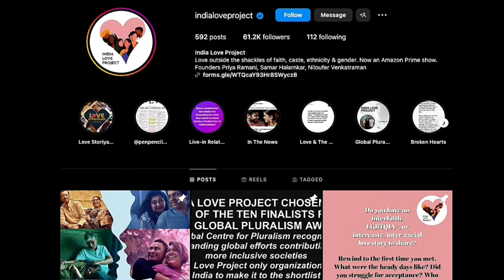How Love Storiyaan Discovers the Real Power of Love | Love Storiyaan Review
Join us for an in-depth review of "Love Storiyaan," the groundbreaking documentary series that delves into the transformative power of love in the face of adversity. In this video, we explore each episode, uncovering the heartfelt stories of real-life couples who defy societal norms and overcome immense challenges for the sake of love.

From interfaith relationships to transcending cultural barriers, "Love Storiyaan" showcases the resilience and strength of couples who refuse to let anything come between them. We analyze the compelling narratives, the emotional highs, and lows, and the universal themes of love, sacrifice, and perseverance.

Whether you're a fan of the series or curious about its impact, this review provides insightful commentary and reflections on the profound messages conveyed in "Love Storiyaan." Join us as we celebrate the triumphs of love and explore its enduring significance in today's world.